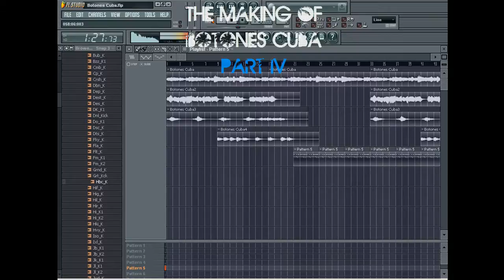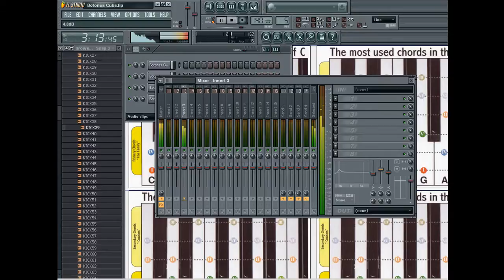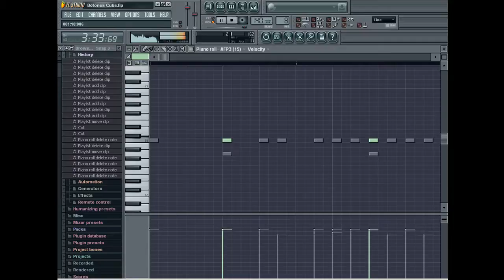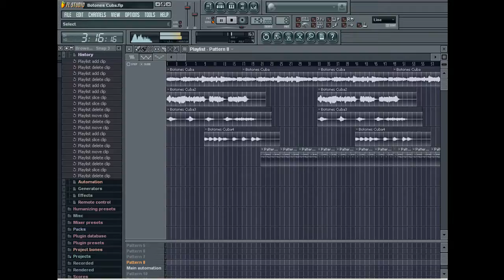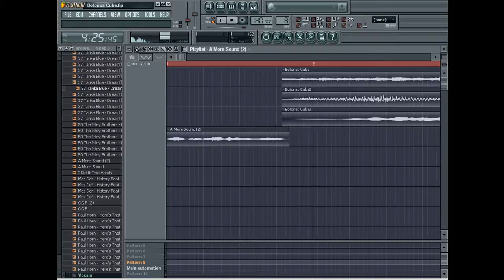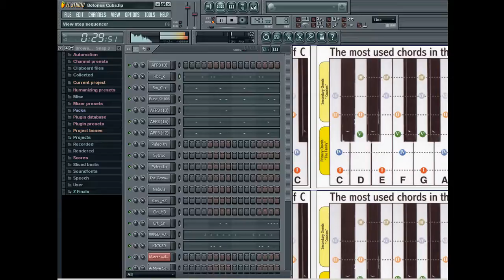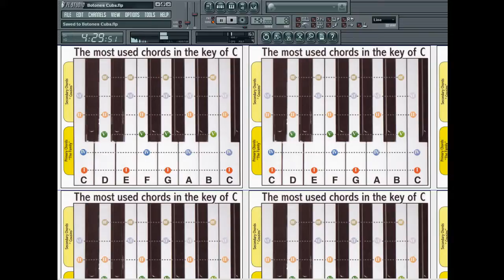The Making Of Botones Cuba Part IV